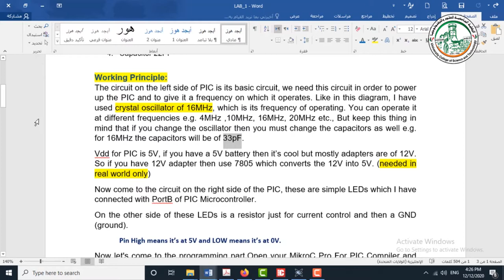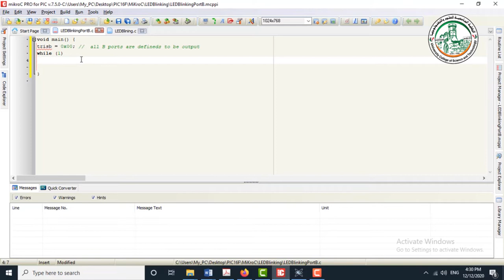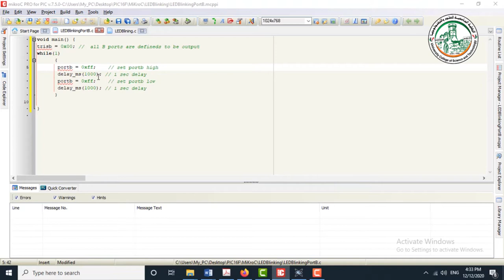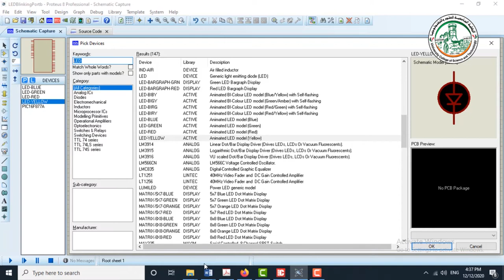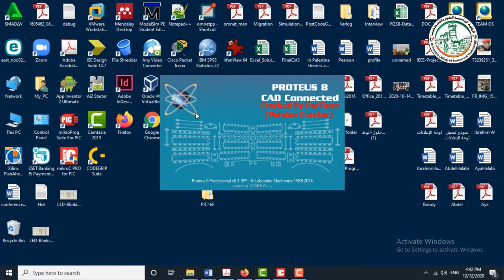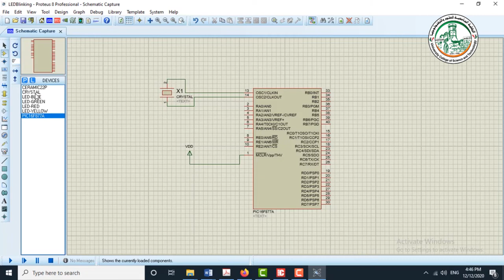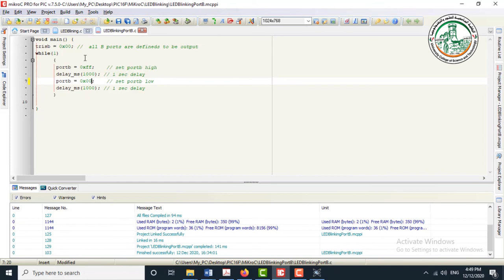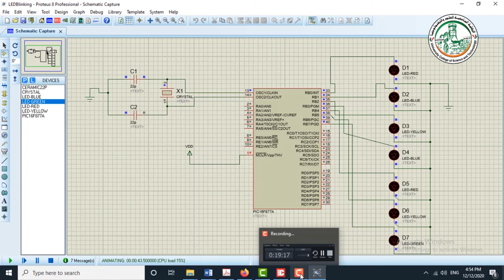Lab 1 LedBlinking